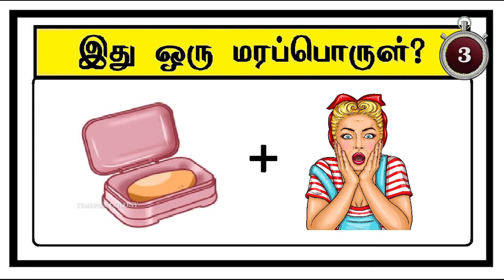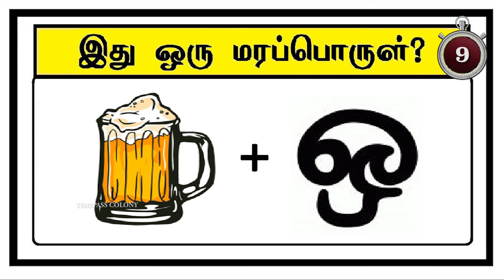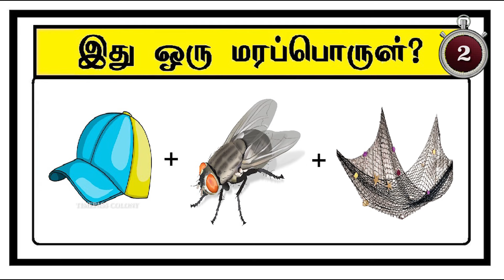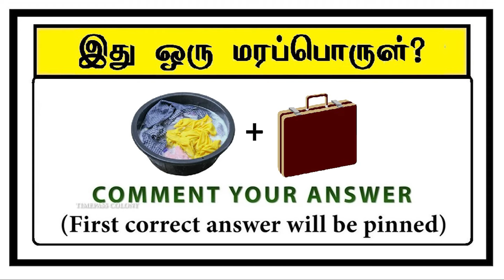Guess the Furniture 4 | Braingames | Riddles in tamil | Puzzle tamil | Tamil quiz | Timepass Colony